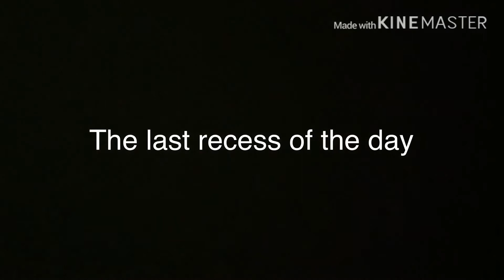Lps average ep1 our last day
It’s finally out! Don’t forget if you did not see my explanation video go see it first